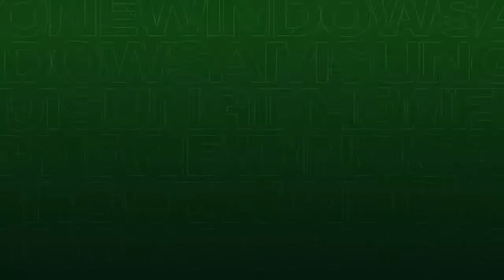Update: Instagram Restricts adults from DM'ing Teens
Instagram has rolled out a new policy to restrict adults from messaging teens on the App.